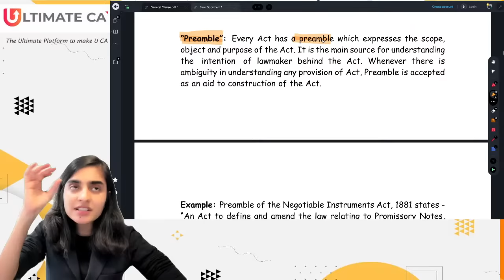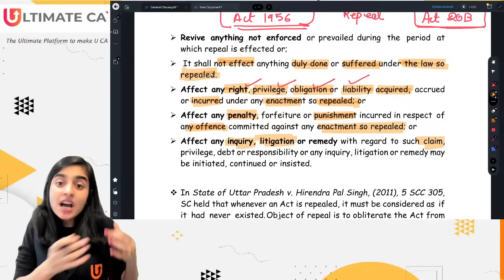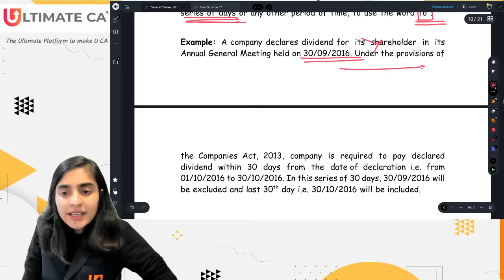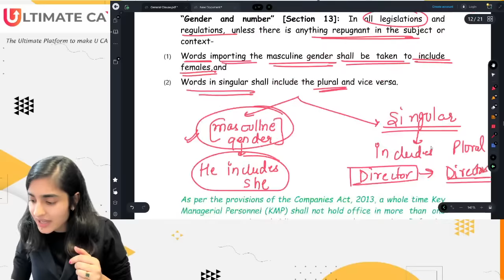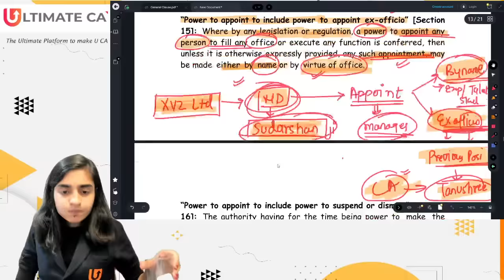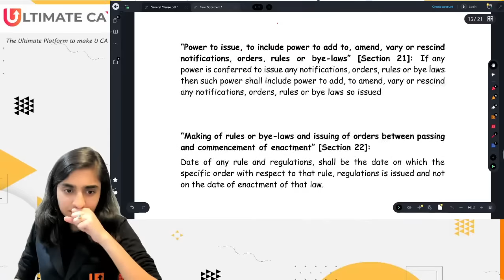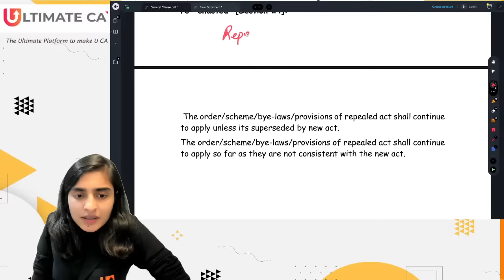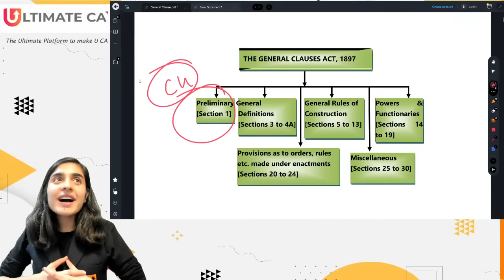General Clauses Act | CA Intermediate | Marathon Revision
📌 Why Choose Us:
1️⃣ Comprehensive Content
2️⃣ Concept Clarity
3️⃣ Exam Strategies